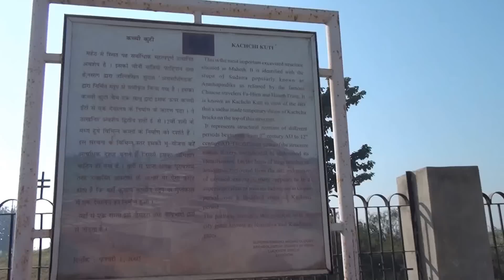บ้านอนาถบิณฑิกเศรษฐี เมืองสาวัตถี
วณิพก ร้องเพลงไตรสรณคมน์ พุทธัง สรณัง คัจฉามิ ที่บ้านอนาถบิณฑิกเศรษฐี เมืองสาวัตถี แคว้นโกศล อินเดีย